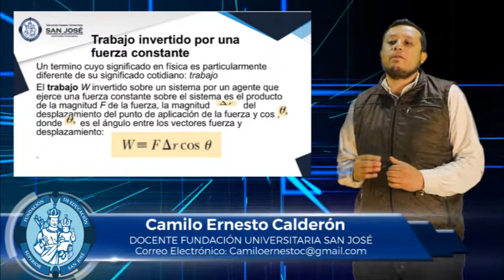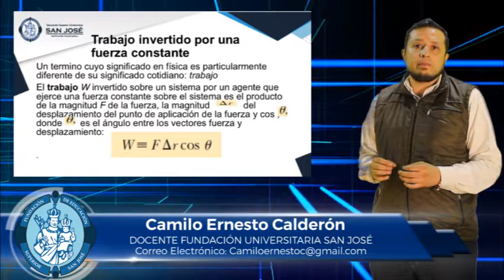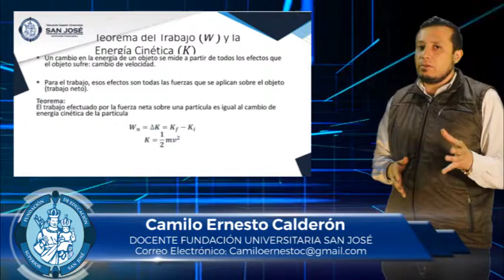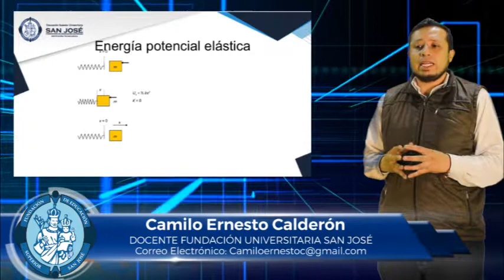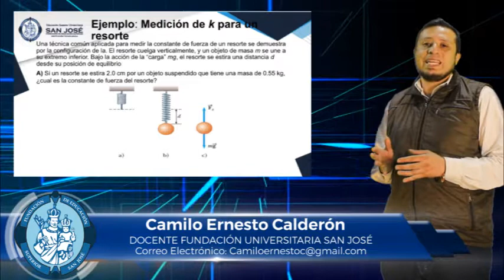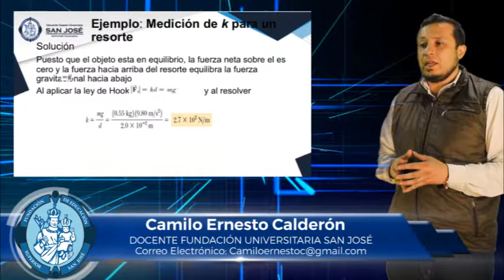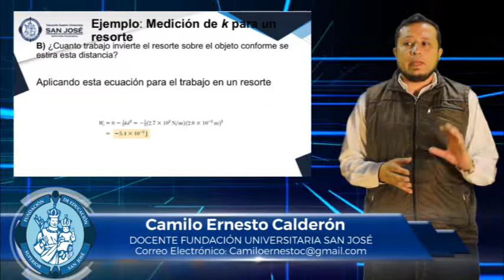CAMILO CALDERÓN TEMA TRABAJO Y ENERGÍA